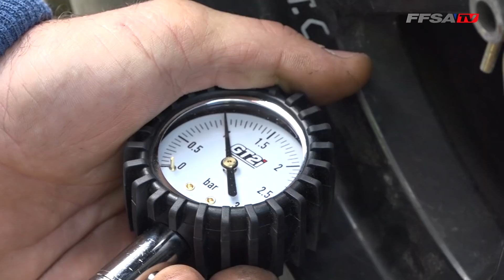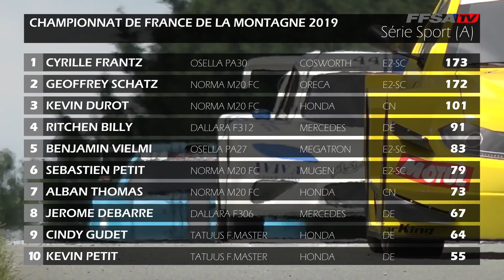La Pommeraye 2019 - Série Sport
Geoffrey Schatz a fait une nouvelle fois la course en tête, en s’adjugeant les meilleurs temps sur l’ensemble des quatre montées de course.

Le pilote de la Norma E2-SC propulsée par un moteur Oreca, a conclu le meeting par un nouveau record en 49’’692.

On retiendra donc que la victoire du Vice-champion de France fut incontestable sur cette 55ème édition de la Course de Côte de La Pommeraye.